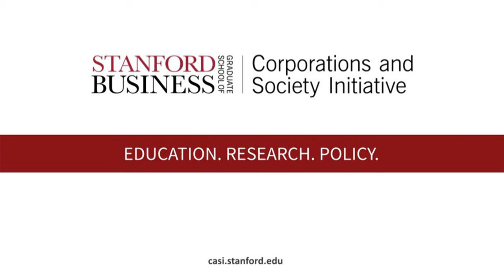Exposing The Big Fail: How COVID-19 Revealed America’s Health Divide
Investigative journalist and author Bethany McLean joins Professor Anat Admati and Corporations and Society Initiative student leader Tom Newcomb for a discussion on her latest book, The Big Fail: What the Pandemic Revealed About Who America Protects and Who It Leaves Behind.